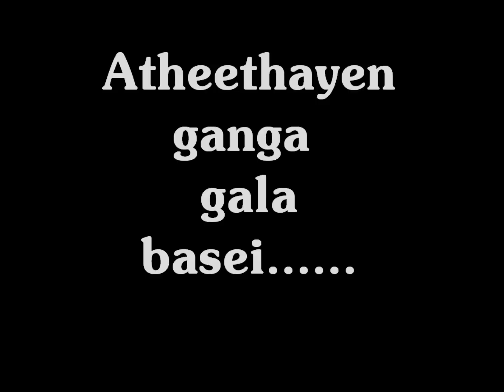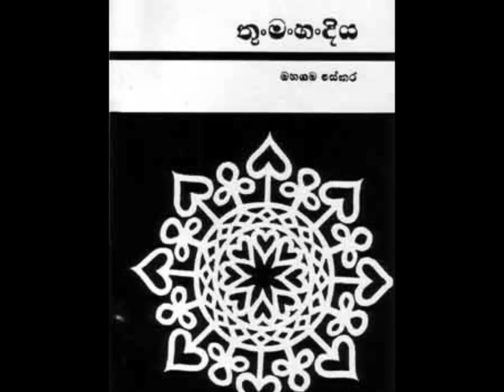Atheethayen ganga gala basei,Mahagama sekara,Thun Man Handiya.wmv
Atheethayen Ganga Gala Basei
Movie:Thun Man Handiya.
Year:1970.
Lyricist:Legend Mahagama Sekara.
Singer and Music Composer:Pandith Amaradeewa.
Director:Legend Mahagama Sekara.

This film received OCIC Awards for Best film-1970
Named one of the Best Sri Lankan Film of the first 50 years by a Presidential council